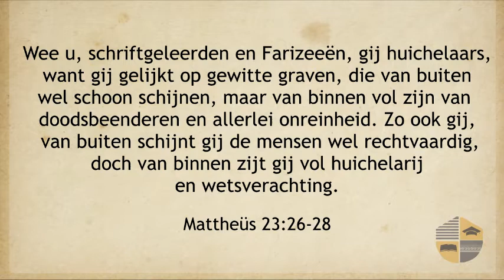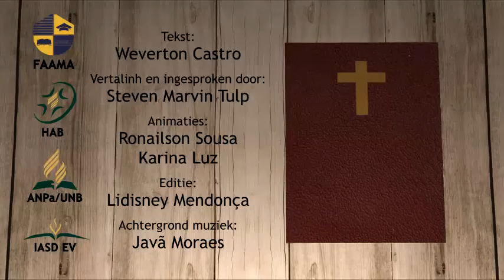OPWEKKING - MATTHEÜS 23